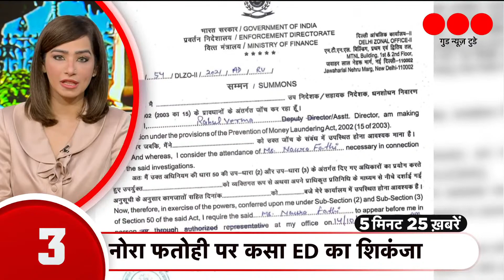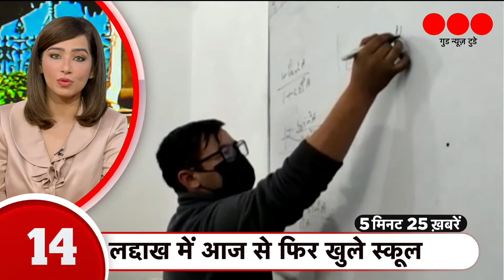Hindi News Live: देश दुनिया की इस वक्त की सभी बड़ी खबरें | Aryan Khan | Nora Faheti | Latest News